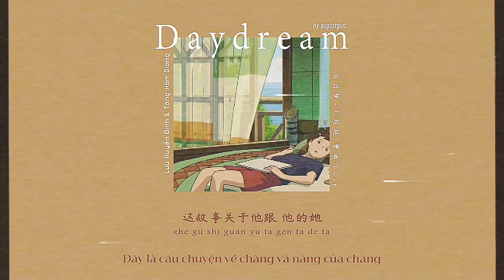Daydream 《白日梦》- Lưu Huyễn Đình ft. Tăng Hàm Giang CUP | 刘炫廷 ft. 曾涵江Cup // Lyrics・Pinyin・Vietsub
Song: Daydream 《白日梦》
Artist: Lưu Huyễn Đình ft. Tăng Hàm Giang CUP

Lyricist: Lưu Huyễn Đình/ Tăng Hàm Giang CUP
Composer: Lưu Huyễn Đình/ Tăng Hàm Giang CUP
Arranger: Pieper Beats/Lưu Huyễn Đình
Mixing/Mastering: ADE
Recording: Karen/Y.Do
Audio Editor: Karen

Please show support at Zeng Hanjiang's official pages

Please show support at Liu Xuanting's official pages

This is free fansub.

Trans: M.Y007 | Edit: Heni | Video: Heni

Lại một bài melodic rap đầy lụy tình đến từ Cup cùng đàn anh Lưu Huyễn Đình (刘炫廷LASTKINGLX) (´｡• ᵕ •｡`) ♡

Nói về lyrics, H và bạn M đều có ấn tượng sâu sắc với verse của anh Lưu, bởi từ ngữ đơn giản, câu cú rõ ràng nhưng ý nghĩa truyền tải đầy đủ cũng như gieo vần vẫn rất chuẩn chỉnh. Có thể vừa giữ được "điệu" và "luật" cũng như đảm bảo được nội dung khi viết lời không phải là chuyện đơn giản, vì vậy thông qua lần collab này, H tin chắc là Cup cũng đã học được rất nhiều điều từ anh Lưu ♡ ～('▽^人)

Lý do H chắc nịch thế là vì verse lần này của Cup đã có phần tiến bộ hơn so với trước tuy một số chỗ nghe vẫn rất "Cup" :))) Anw xét về nội dung verse thì rất có mùi chuyện tình 3 năm làm lốp xe của em Cup nhan ┐(︶▽︶)┌

Còn về đoạn hook/chorus thì thôi chỉ cần một từ để miêu tả, dính (*♡∀♡) H nghe đến mức thuộc luôn rồi đây này :))) Và cá nhân H rất thích cách từng verse của 2 anh em có điểm tương đồng với nhau, nhưng vẫn giữ được nét riêng của mỗi người (ví dụ là câu uống gượu nè).

Túm lại, nếu được mọi người hãy tiếp tục ủng hộ bài hát ngọt ngào nhưng cay đắng này của hai anh em nhé ^^~